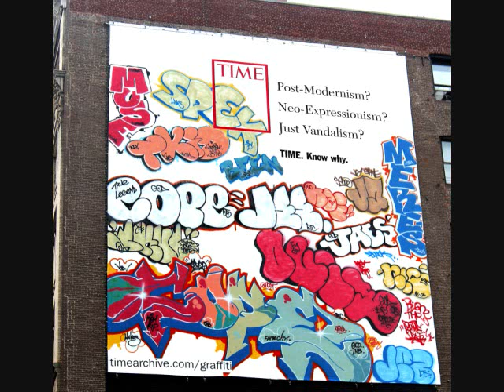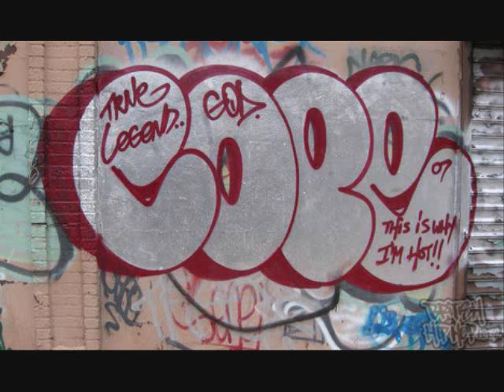graffiti legends cope and seen